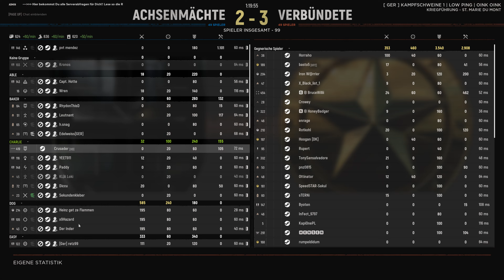Hell Let Loose # Die Geburt der White Tiger Claws # Wenn ein ganzes Squad dem Offizier folgt! # 4K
Heute habe ich in einer HLL Runde random die White Tiger Claws gegründet und alle sind mir gefolgt!